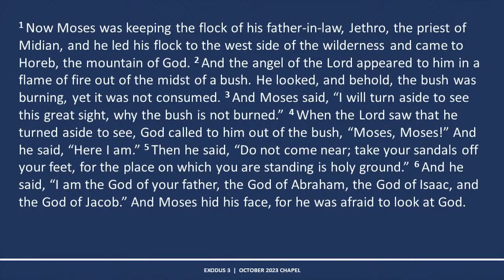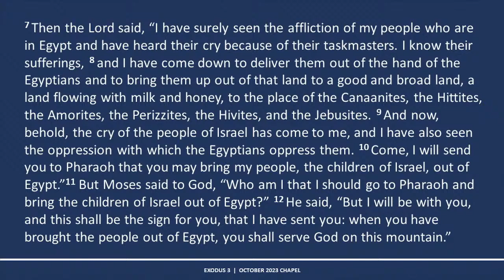October Chapel 2023 | Dr. Peter Gurry | Phoenix Seminary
“Living Hope”

Words and Music by Brian Johnson and Phil Wickham
CCLI License #21963309, CCLI License #21963316

Words and Music by Brett Younker, Karl Martin, Kirby Kaple, Matt Redman, Pat Barrett

Words and Music by David Leonard, Jason Ingram, and Leslie Jordan